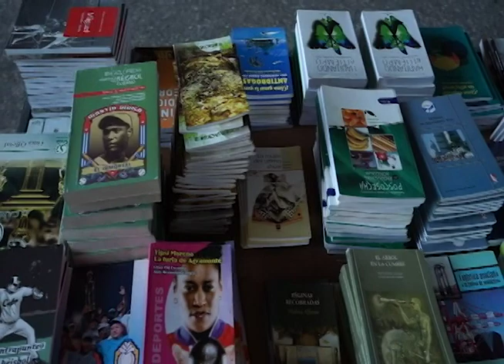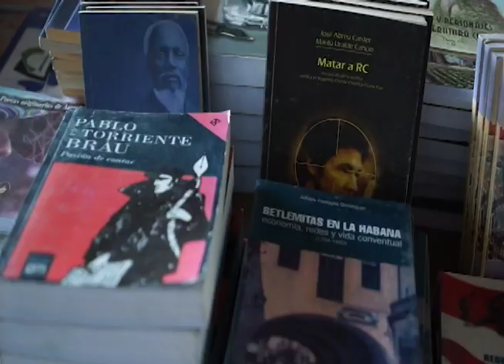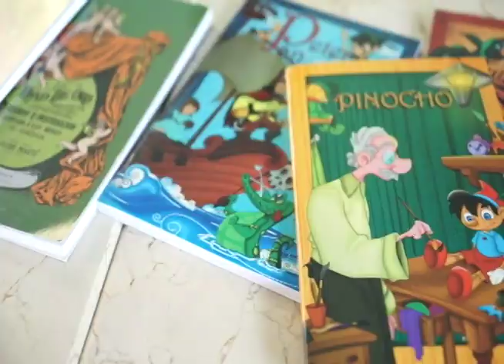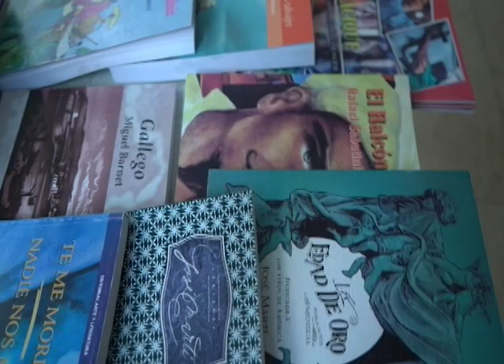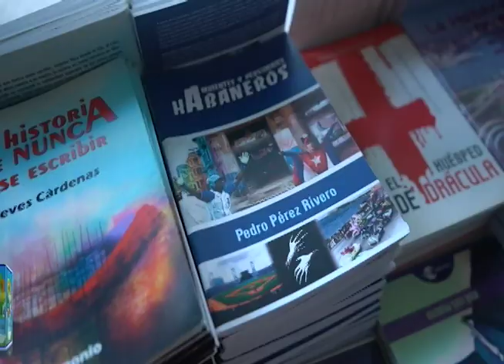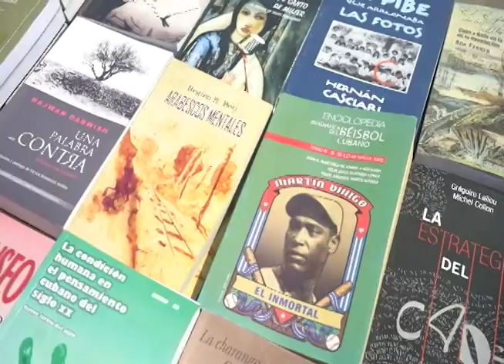CanalHabanaTeAcerca al Noticiario de la Feria Provincial del Libro de La Habana.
CanalHabana te propone el Noticiario de la Feria Provincial del Libro de La Habana, para que conozca todas las actividades que allí acontecerán, del 02 al 05 de marzo en el Pabellón Cuba, como sede principal .